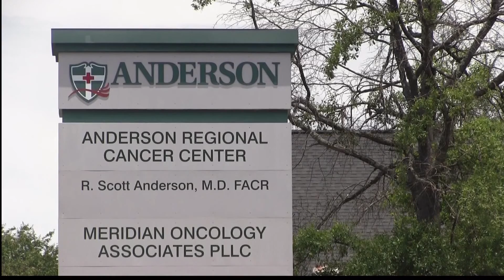Anderson Regional Cancer Center, New Treatment System